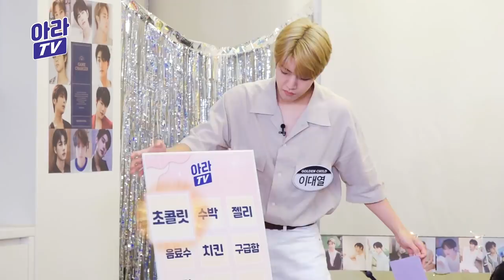l 골든차일드 Golden Child l 828번 봐도 웃기는 이게 바로 골든차일드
✨Golden Child ✨

이전과 달라진 아라벨과 함께
또 한 번 레전드 갱신!

상상치도 못한 검증 미션부터
골든차일드를 쥐락펴락했던
‘그 상황’까지!